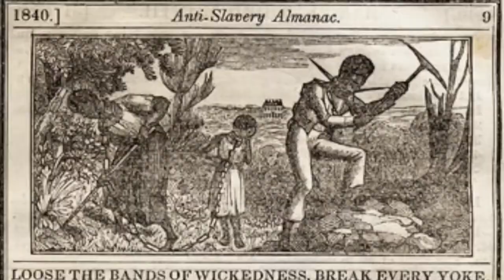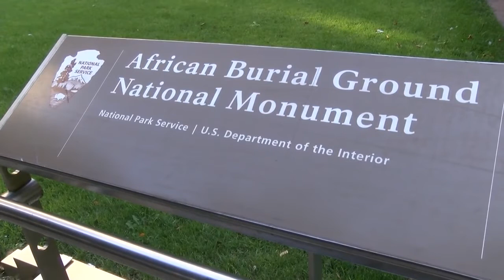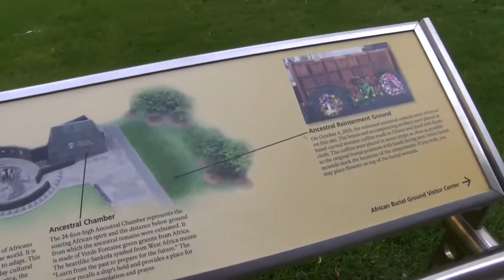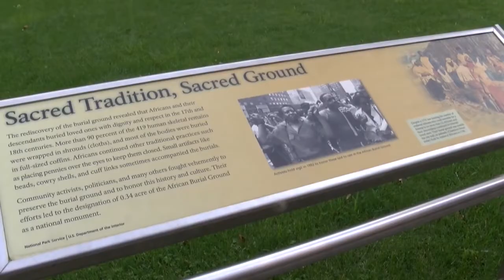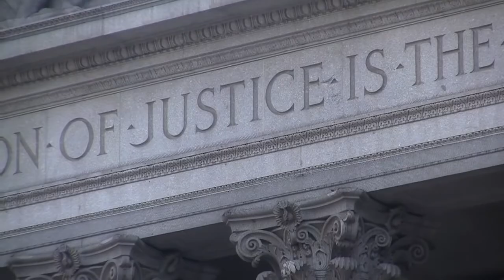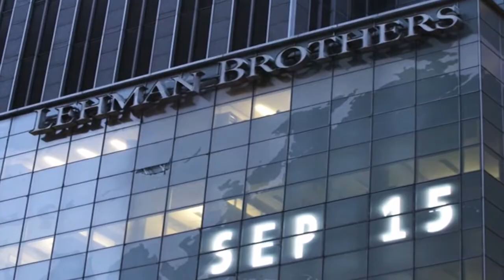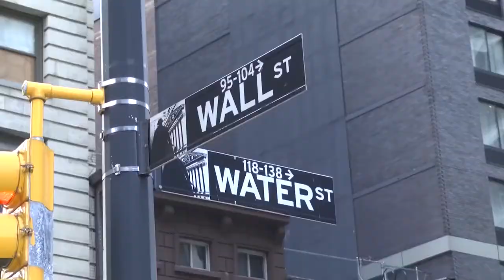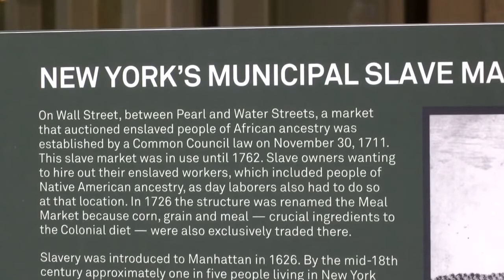New York's History of Slavery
New York has been for the most of in its history the largest, most diverse, and economically ambitious city in America.
Anchored by Wall Street, New York City has been called both the most economically powerful city and the hub of the global financial center. The city is home to the world's two largest stock exchanges by total market capitalization, the New York Stock Exchange and NASDAQ.
But for more than 2 centuries New York was also a hub for America's slave trade. Enslaved and free Africans were largely responsible for the construction of the early city, first by clearing land, then by building a fort, mills, bridges, houses, and even the first city hall.
The very name Wall Street is born of slavery, as they built a wall in 1653 to protect Dutch settlers from Indian raids.